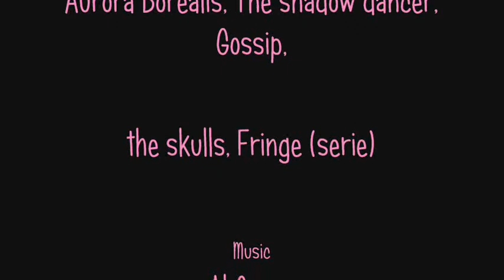Joshua Jackson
Dios mira que me gusta este chico.
Video musical de algunas de sus peliculas.
Music video from his movies